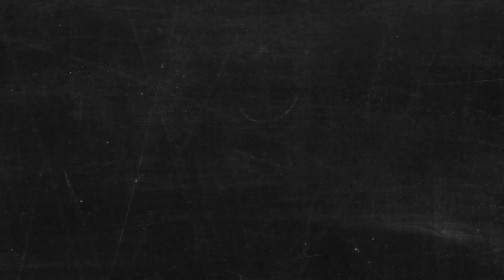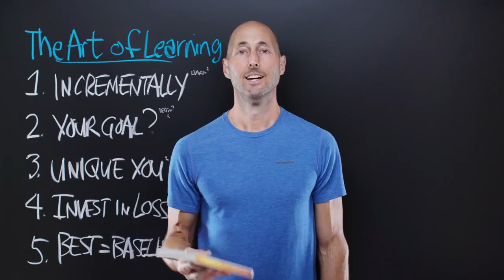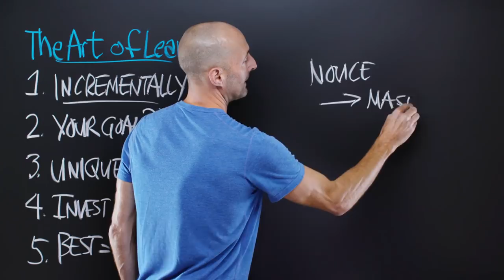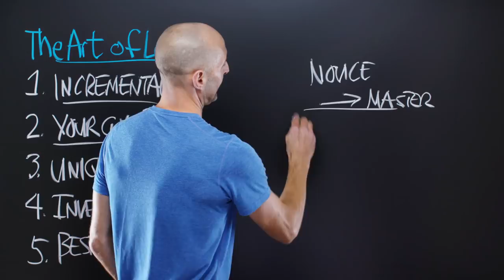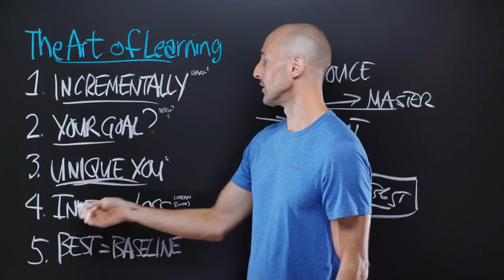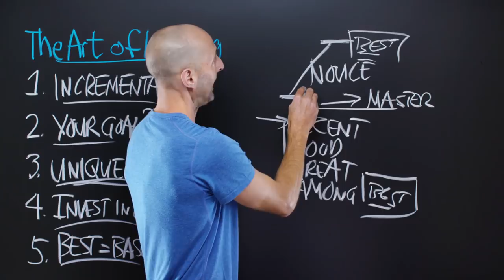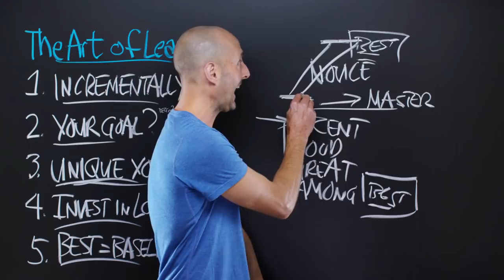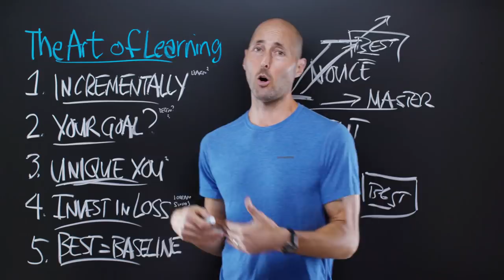PNTV: The Art of Learning by Josh Waitzkin (#344)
Here are 5 of my favorite Big Ideas from "The Art of Learning" by Josh Waitzkin. Hope you enjoy!

Josh Waitzkin is an extraordinary human. Ever heard of the movie Searching for Bobby Fischer? That’s the story of Josh life. Literally. After a childhood and young adulthood spent dominating chess, Josh then went on to master Tai Chi and became a World Champion. But what he REALLY became was a master of learning and peak performance. Big Ideas we explore include the two approaches to leaning, the downward spiral (what it is and how to avoid it), honoring your unique disposition, investing in loss, knowing your goal (decent, good, great, among best!), the power of stress and recovery and the ultimate secret of mastery.